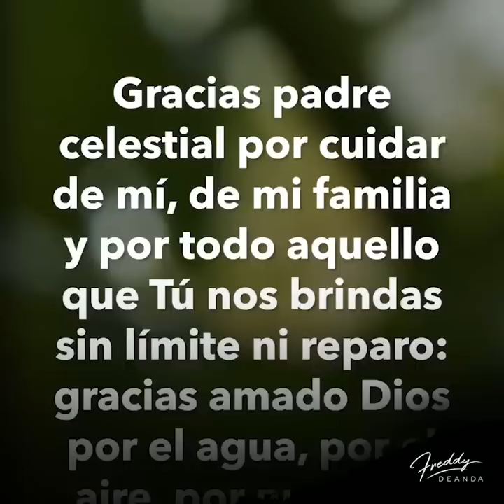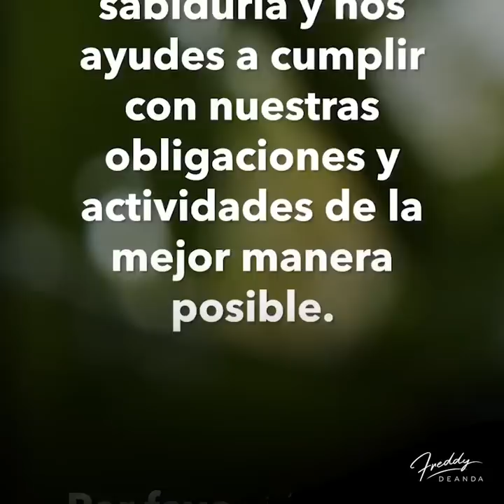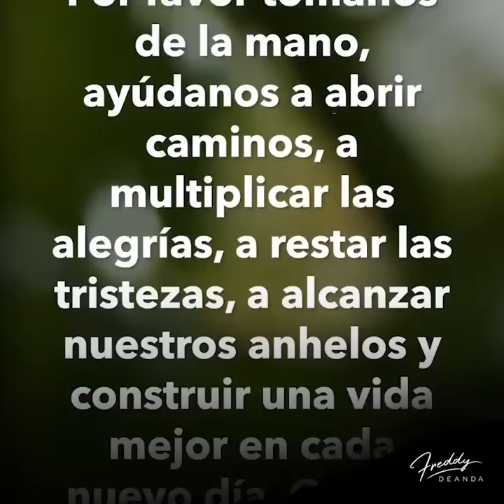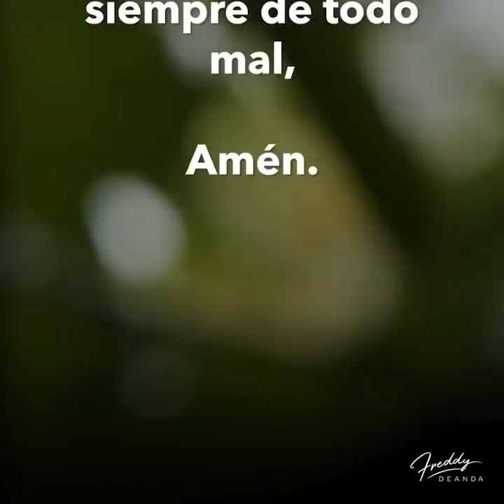🙏🏼Un nuevo Lunes empieza